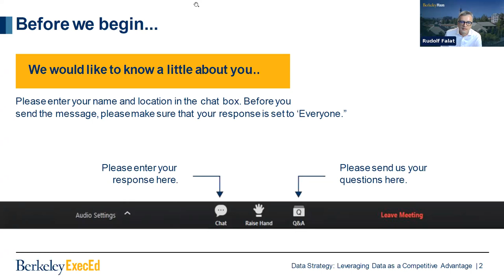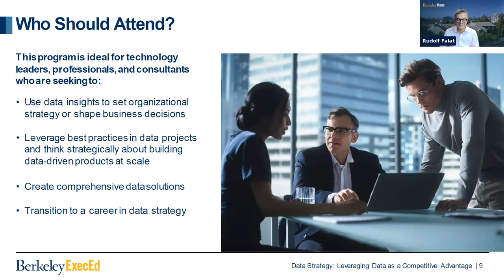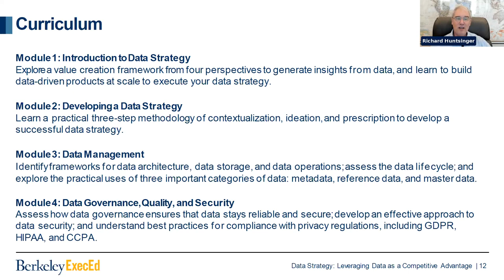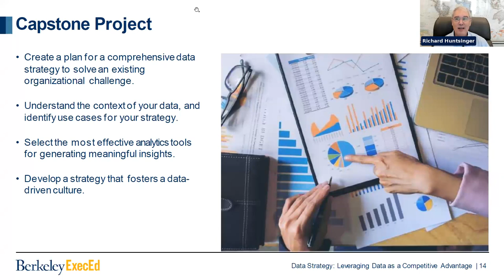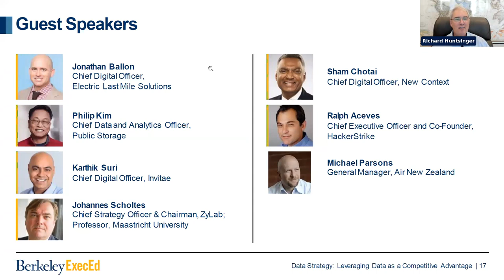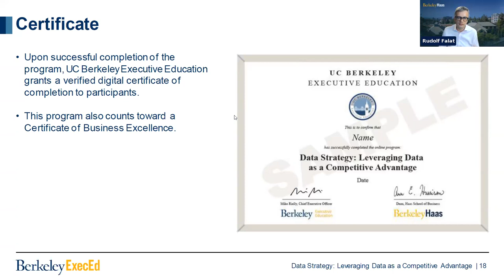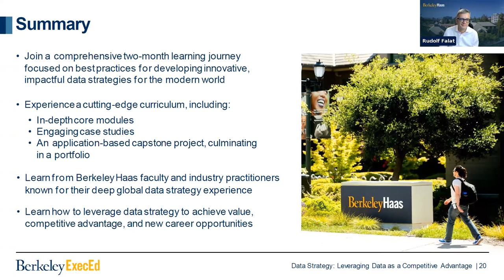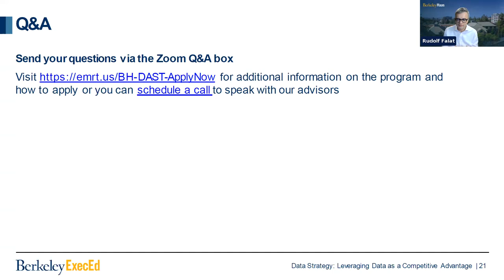Information session on Berkeley Executive Education’s Data Strategy program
Organizations are accumulating vast amounts of enterprise data. However, its value as a strategic asset is often lost as companies are unsure how to analyze the data, use insights for decision making and measure the impact of data-driven outcomes. UC Berkeley Executive Education’s Data Strategy online program will empower you to generate untapped value from your company’s data to business processes and drive tangible results.

The program is expertly designed to help you:
- Enhance your expertise in data analytics, strategy, and management, including data architecture, governance, quality, and technologies
- Explore the future of data, especially new trends such as automation and AI
- Stay up to date with the latest approaches for developing and implementing data strategies that are innovative and impactful
- Gain the tools and knowledge to address specific challenges in your organization, including designing a good data strategy or including digital transformation
- Access practical and actionable learnings that can be directly applied in your work with real-life case studies and examples
- Position yourself as a data strategy specialist and lead data-driven transformations, opening new career opportunities
- Acquire specific knowledge and skills to excel in new data-oriented roles and responsibilities

00:00 Start
02:05 Today's Speakers
02:32 Agenda
03:50 About UC Berkeley
05:15 Evolving Data Strategy Landscape
06:40 About program and why learn with Berkeley​
07:44 Who should attend?​
08:48 Key Takeaways​
11:07 Program Highlights
13:01 Curriculum Modules 1-4
16:51 Curriculum Modules 5-7
19:45 Capstone Project
21:04 Case Studies
22:05 Program Faculty
25:18 Guest Speakers
28:58 Certificate
31:22 Path to Alumni Benefit
34:40: Summary
40:41 Q&A and Next Steps